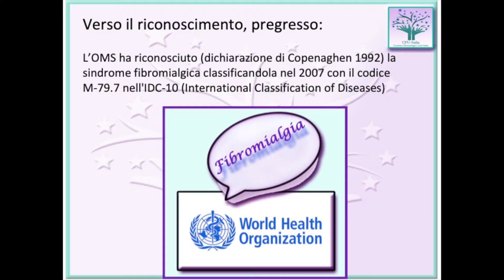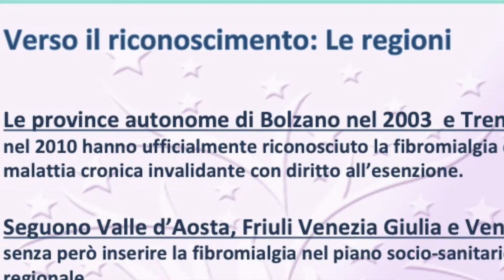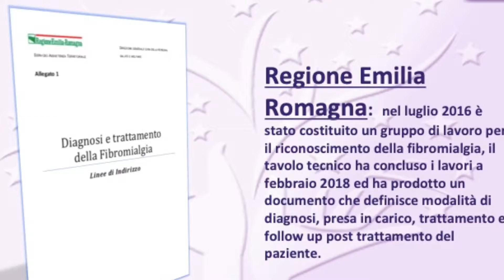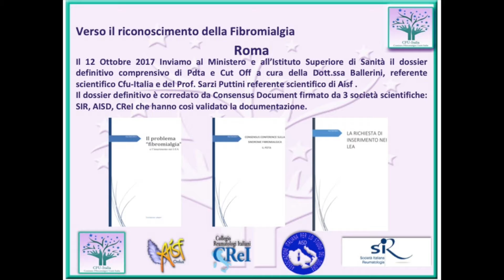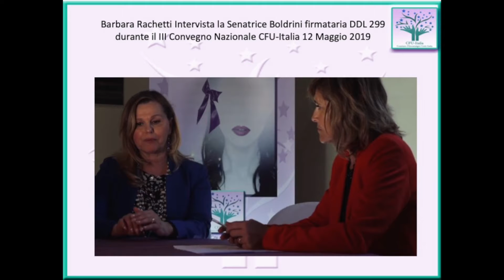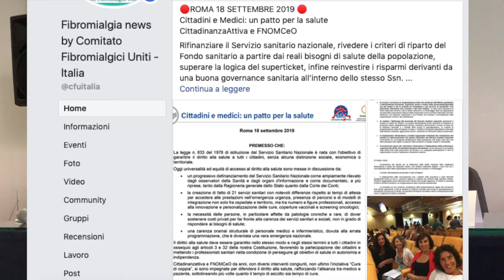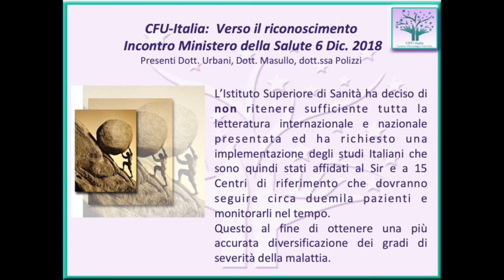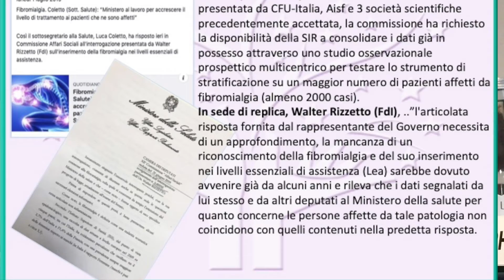Fibromialgia: aggiornamenti iter riconoscimento nazionale e regionale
Aggiornamenti al 9 Ottobre 2019
Barbara Suzzi, Presidente CFU-Italia aggiorna sull'iter per il riconoscimento sia a livello ministeriale sia relativamente a quanto avviene nelle regioni